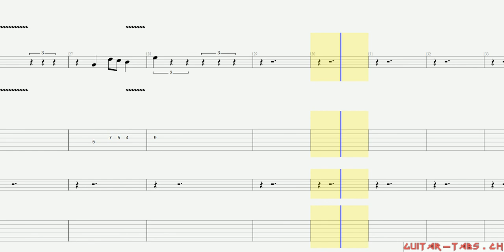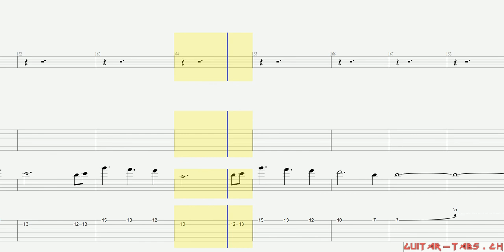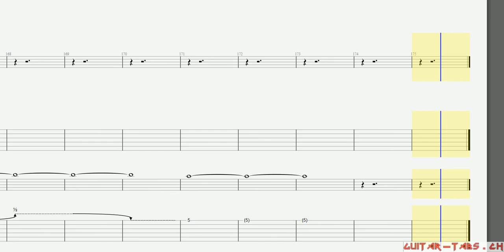Kreator Tabs - Violent Revolution (lead)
Kreator Tabs
Violent Revolution (lead)